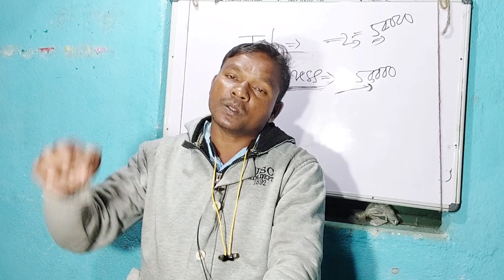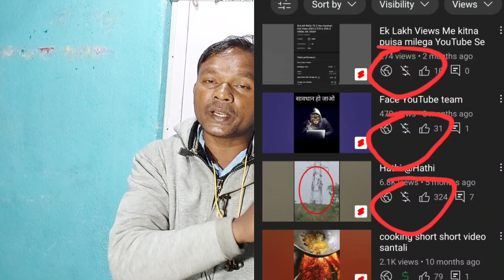30 Din Me 1K Subscribe Shorts video Me ।| Santhali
जोहार:-
दोस्तों आपका बहुत बहुत स्वागत है हमारे Santhali Technical Youtuber Channel मेैं अगर  Video  पसंद आया, हैं तो Like कारे Comment  कारे Share कारे Subscriber  करना  ना भुले Subscribe To My Channel Santhali Technical ?

_________Follow me on______________
Boya by m1:-
Mobile Stand:-
Mobile Holder:-